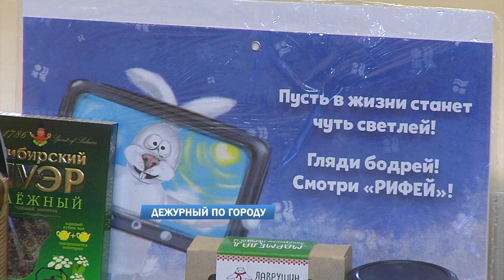Дежурный по городу 04.04.4023